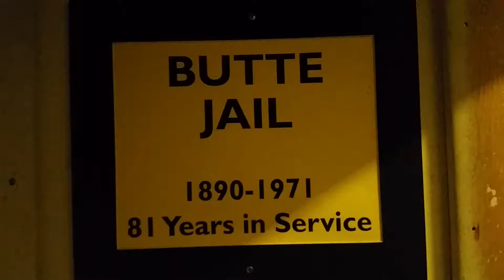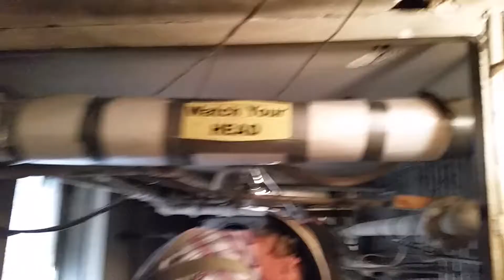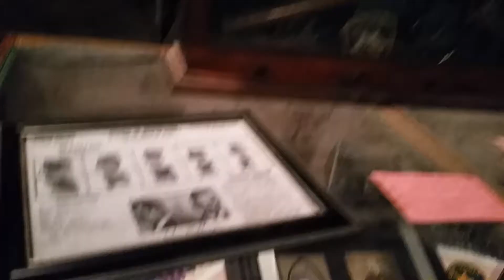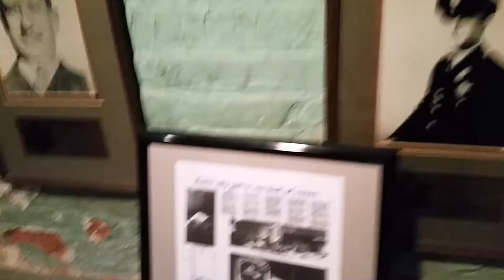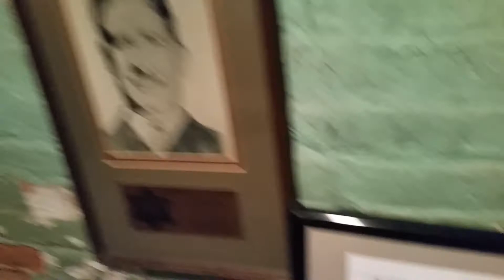RV Travels: Butte City Montana exploring the 1890 Old City Jail